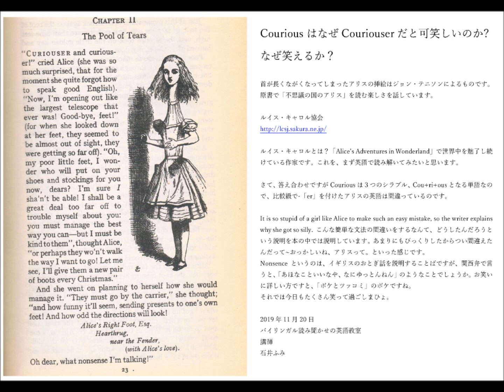イギリス英語でアリスを読みながらお試し翻訳をやってみましょう♪中学生でもできる♬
ウィル・スミスと手巻き寿司を作りながらゆるトーク！こんな気さくなハリウッドスターいる？？

【自己PR】バイリンガル帰国子女。イギリスで現地の小学校に通って英語を覚えました。The Queens Englishを話します。I am a Japanese Native.

バイリンガルよみきかせ英語教室（Babel内）を運営

不思議の国のアリス 英語